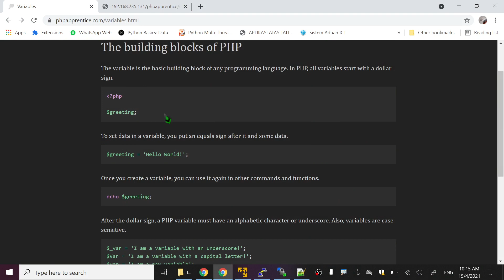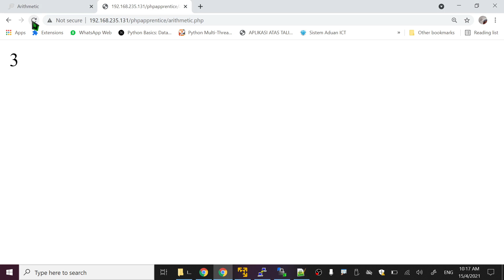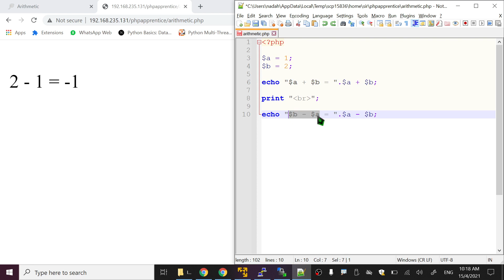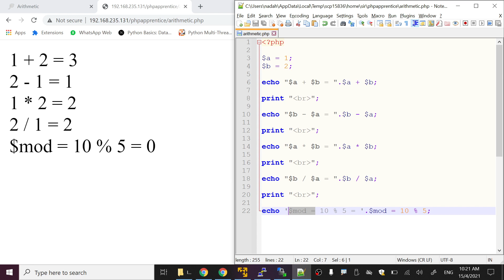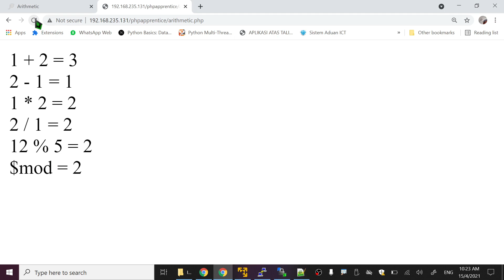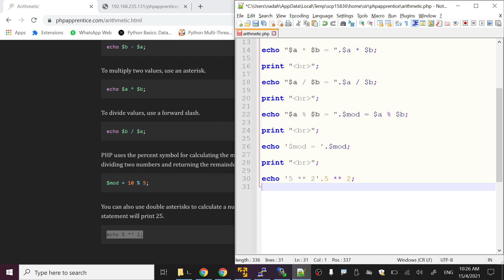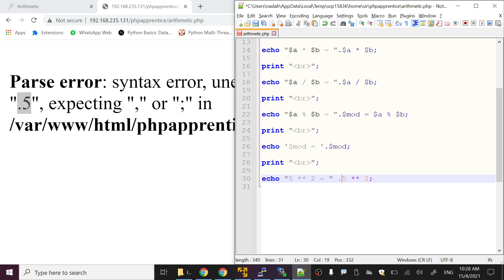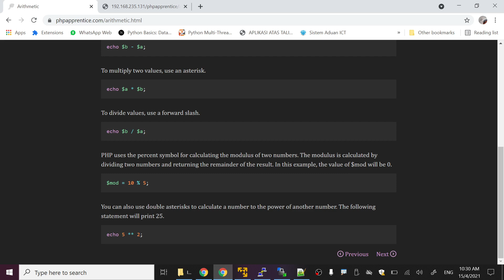SEM202103 xxvi - ISP250 ITS332 Doing Math Like a Pro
Week 02
6 April 2021
4:00 pm - 6:00 pm

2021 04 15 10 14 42.mp4